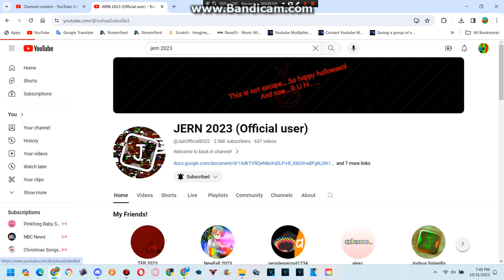AAAAAAAAHH 6666 CHANNEL